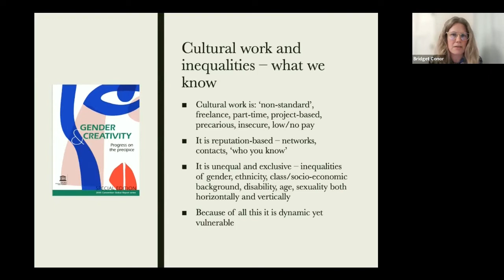Webinar 1 Gender Equality Short version